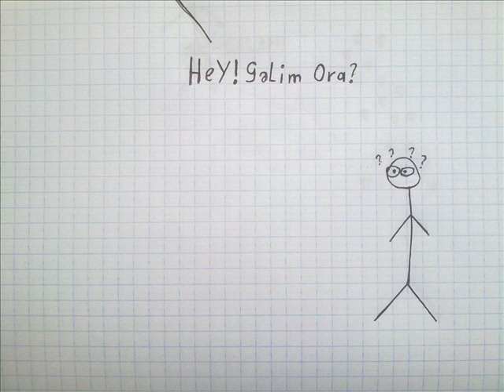Elvin Paşazadə - Bir anlıq sevgi (Çinar Film Festivalı)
Birinci Çinar Film Festivalı Nominantları